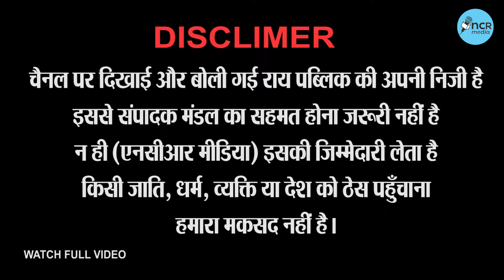आप किसान है या खालिस्तानी ? क्या कहते है किसान सुनिए